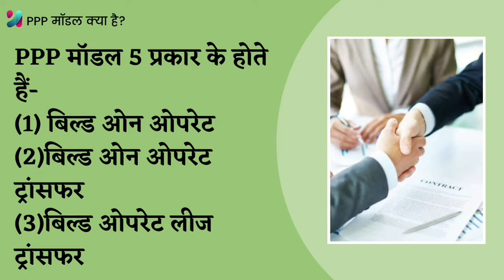What is public private partnership model | public private partnership in hindi | indian economy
This news is received from various sources. This news has been conveyed to you with complete thought. Please avoid false news and information, because it is under section 505(1)(2)/(b) of Indian Penal Code 1860 is an offense punishable under.